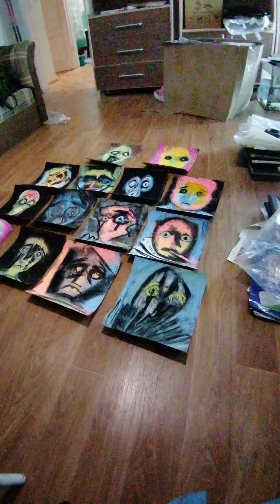13 декабря 2023 г.